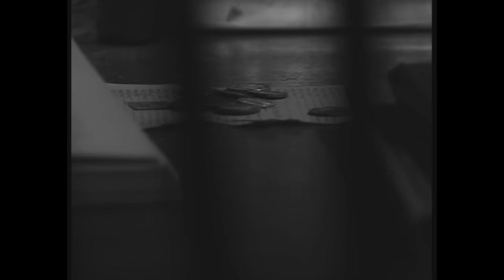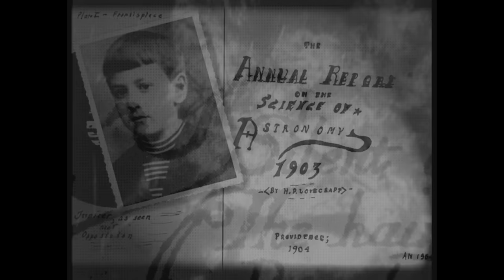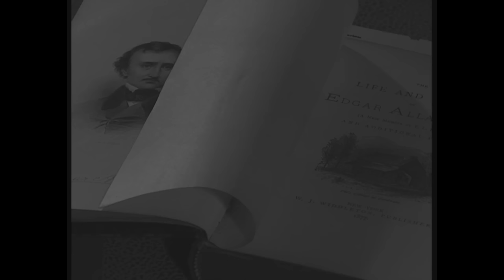Un siècle d’écrivains - le cas Howard Phillips Lovecraft - Portrait - CTB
Portrait littéraire et biographique de l’écrivain américain Howard Phillips Lovecraft, continuateur et rénovateur de la tradition gothique, maître de la littérature fantastique.

Ce portrait se présente comme une tentative de "biographie psychique" à travers l’œuvre. Son décor unique est un appartement pauvre et vétuste.

C’est peut-être l’appartement new-yorkais où Lovecraft vécut les années douloureuses de sa descente aux enfers. Mais c’est peut-être aussi et surtout le paysage mental de l’écrivain.
Un paysage hanté par la peur, ravagé par la douleur de l’échec social et de l’exil intérieur.

Un siècle d’écrivains - le cas Howard Phillips Lovecraft
Un film de Patrick-Mario Bernard, Pierre Tridivic
©La Compagnie des Taxi-Brousse